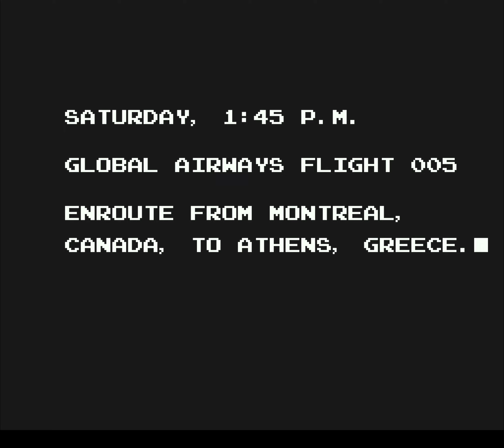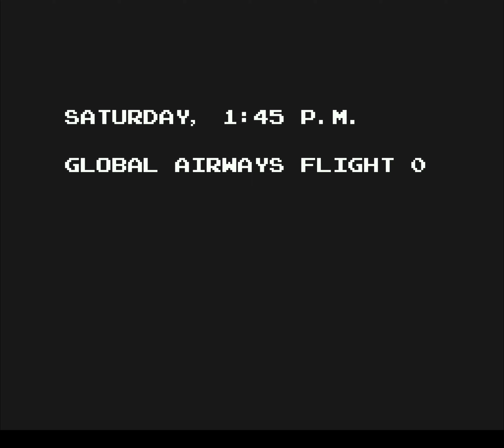Operation Thunderbolt SNES Intro Super Nintendo 4K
Operation Thunderbolt is a rail shooter video game developed by Taito and released for the Super Nintendo Entertainment System (SNES) in 1994.

The game's intro features a short animated sequence that sets the stage for the game's military and action-packed gameplay. The animation shows soldiers parachuting out of an airplane and engaging in combat against enemy forces. The animation is accompanied by a tense and dramatic soundtrack, helping to create a sense of urgency and danger.

Overall, the intro effectively conveys the game's focus on military action and combat, highlighting the player's role as a member of a special forces team taking on a dangerous mission. The animation and music help to create a sense of tension and excitement, preparing the player for the game's fast-paced and challenging rail shooter gameplay.